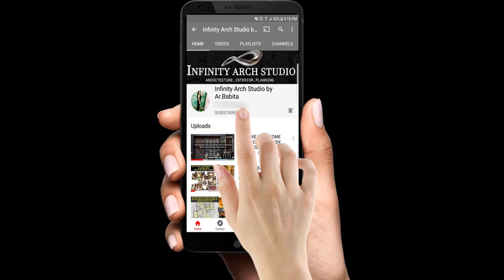150+ Courtyard House Interior Design | Interior patio designs | Small Indoor Green Area 2023 | I.A.S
Hey Family...

150 Modern Indoor Courtyard Garden Ideas | Interior patio designs | Small Indoor Green Area | Idea & Collection 2023

Indoor & Courtyard Garden design Ideas
Home Backyard & small garden design
Home patio design for relax garden